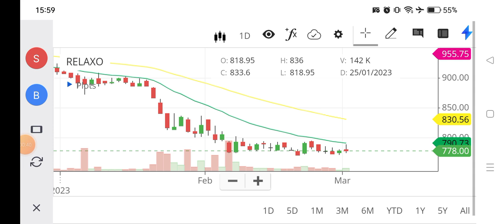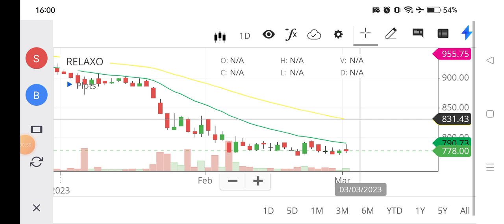RELAXO SHARE REVERSAL, RELAXO SHARE LATEST NEWS, RELAXO SHARE PRICE TARGET, RELAXO SHARE ANALYSIS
Subscibe Now :- @StocksMagnet